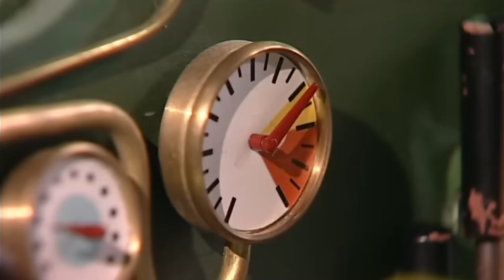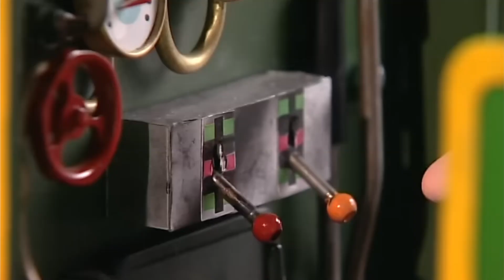meTv Toons - Postman Pat And The Runaway Train | Kids Cartoon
Kids Cartoon
Cartoon
donald duck
tintin cartoon full episodes
donald duck cartoon
anni the duck
classical cartoon
donald duck and his nephews
donald duck cartoon in hindi
donald duck old cartoons
duck cartoon
duck movie
antiks
car cartoon
cartoon classic
cartoon full movie
chip and dale cartoons full episodes
chuhiya rani
curious george
daffy duck
donald duck cartoon hindi
donald duck cartoons
donald duck hindi
donald duck in hindi
donald duck old
donald duck tiktok
duck and squirrel cartoon
duck cartoon hindi
duck cartoon movie in hindi
eagle movie songs telugu
hindi classic movie
hindi movie classic
kartun donald duck
mickey mouse cartoons
nabatoons
saregama kannada
toon cartoon
toon disney